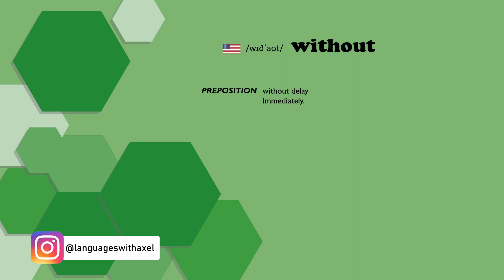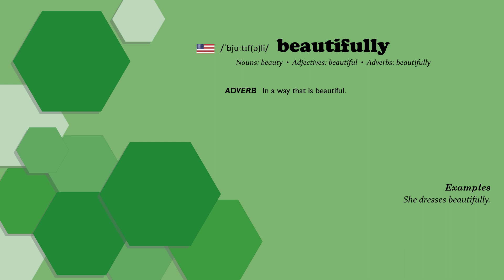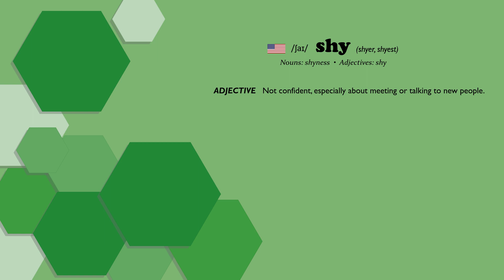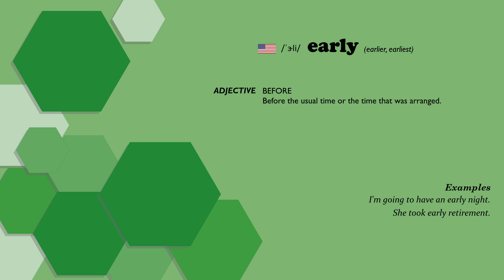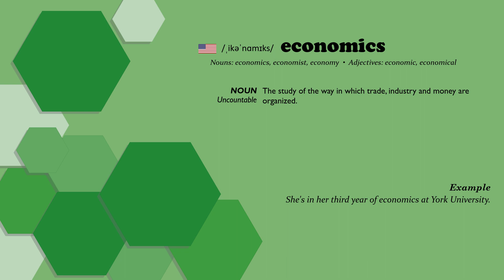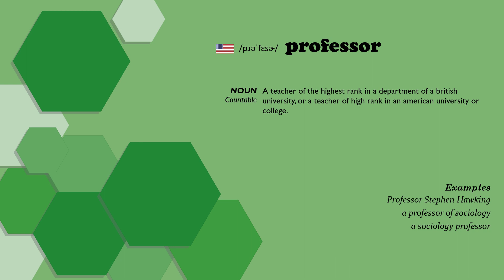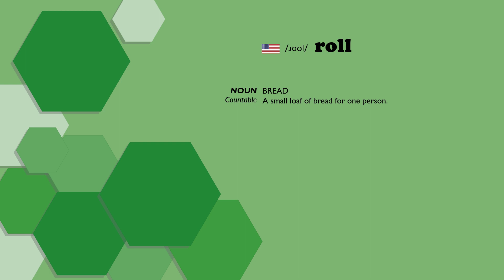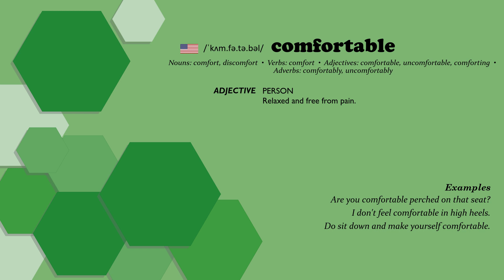English Vocabulary Simplified: B1 Level for Intermediate Learners #23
• 00:00 Introduction
• 00:21 without
• 00:35 percent
• 01:04 below
• 01:28 beautifully
• 01:51 entertainment
• 02:27 shy
• 03:01 early
• 03:27 education
• 04:11 economics
• 04:47 professor
• 05:23 require
• 05:55 currency
• 06:13 roll
• 06:28 comfortable
• 07:03 shape